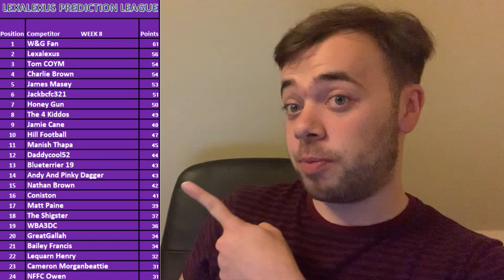MY CHAMPIONSHIP ROUND 9 SCORE PREDICTIONS! How will each team do this weekend?!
Hi everyone!

This weeks games, comment predictions in the comments below!
Burnley vs Norwich

Birmingham vs Swansea
Blackpool vs Middlesbrough
Bristol City vs Preston
Cardiff vs Hull
Coventry vs West Brom
QPR vs Huddersfield
Sheffield United vs Rotherham
Stoke vs Luton
Sunderland vs Millwall
Watford vs Reading
Wigan vs Blackburn

Good luck!!

Code to join the New Lexalexus Championship Fantasy league: fac13X9Pj06Lh_ONTxLihw

Code: s5clns

Outro music Cartoon - on and on